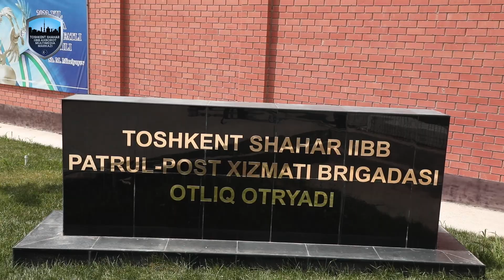Тошкент шаҳар ИИББ Патруль-пост хизмати отлиқ отряди фаолияти ҳақида